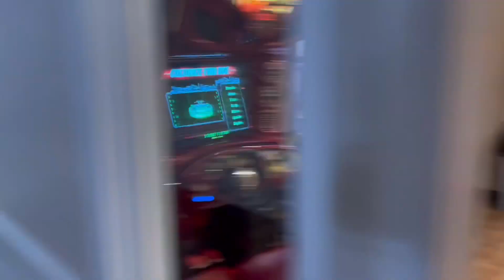Can am X3 and z force 1000 riding at Jericho Mountain in New Hampshire.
Best family vacation in New Hampshire Jericho mountain. Can am x3 turbo rr , zforce 1000 , cf Moto